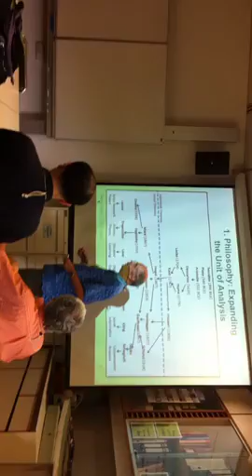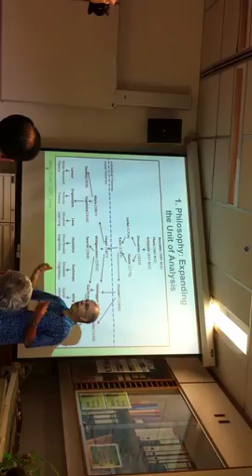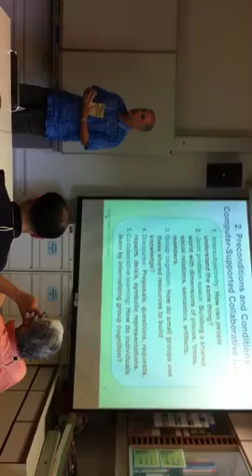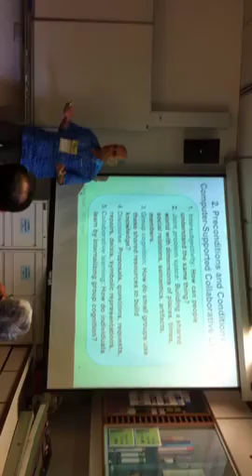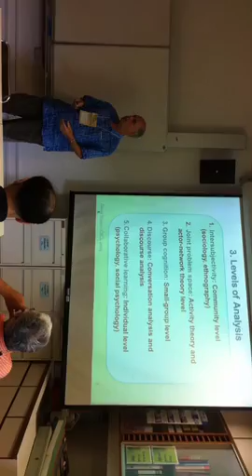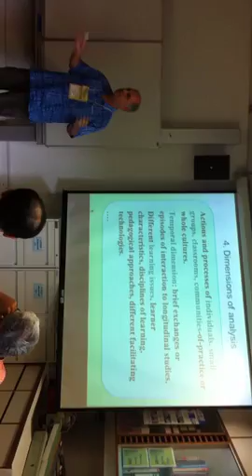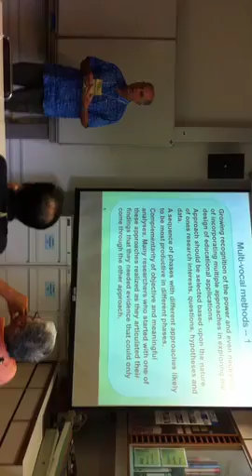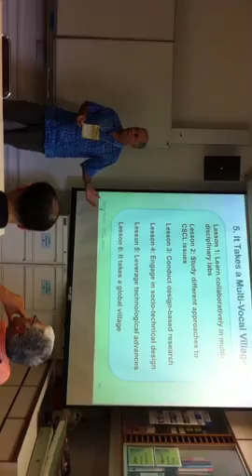A theoretical framework for multi-vocal analysis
Talk by Gerry Stahl at CSCL2011 in Hong Kong.
July 5, 2011 in pre-conference workshop on multivocal analysis